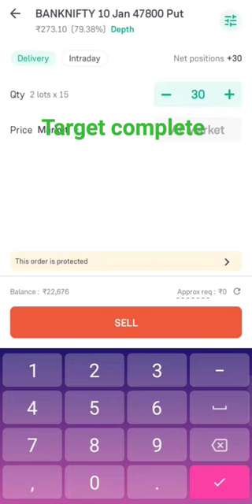live scalping trade option-trading